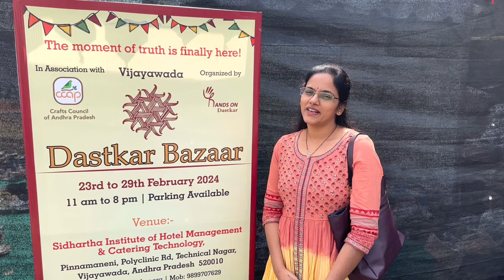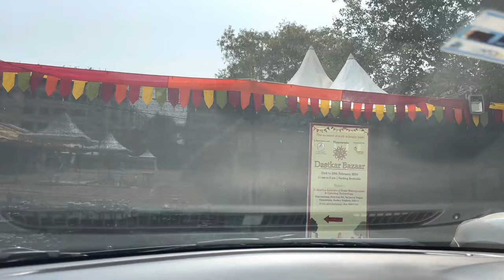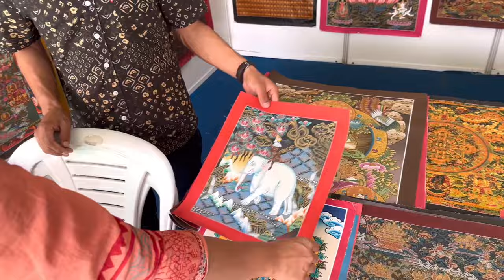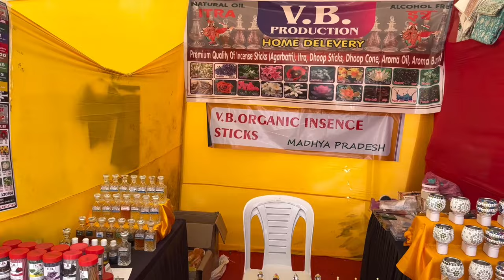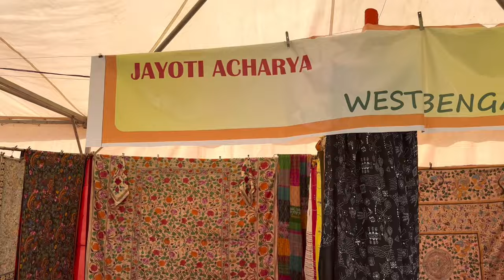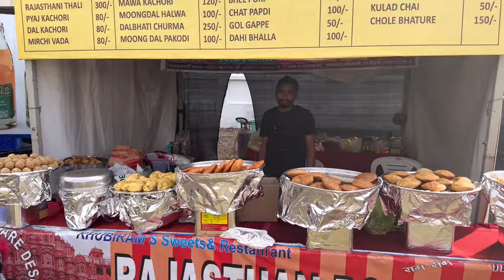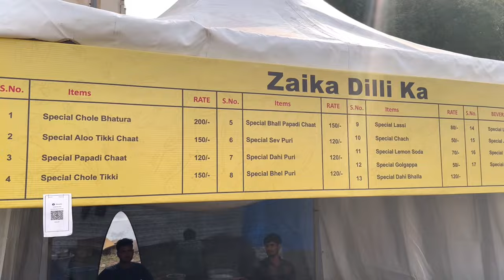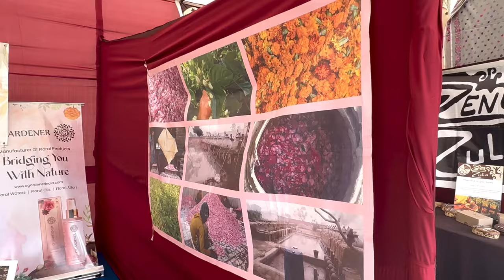పెద్దవీడియో అయినా మీకుబాగా నచ్చేవీడియోFirst Timeవెళ్ళా అదిరిపోయింది అసలు ఛలోDastkar Bazaarll iSmart